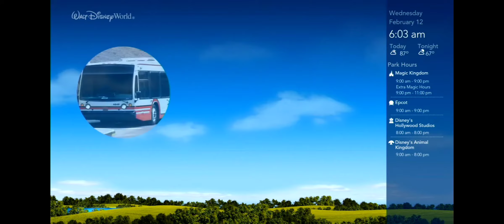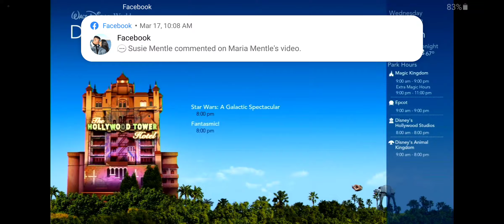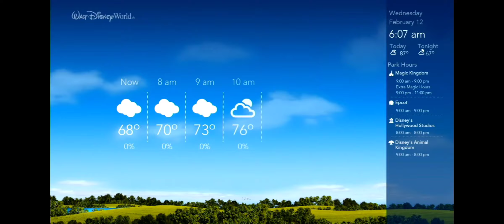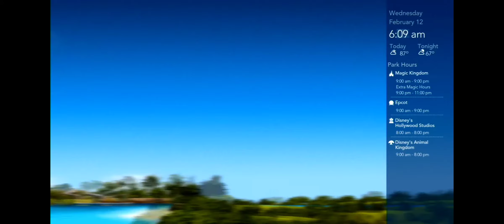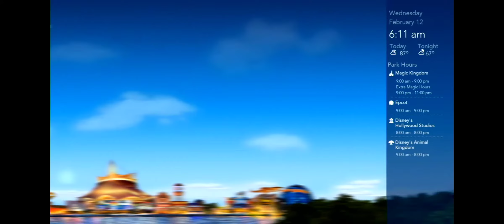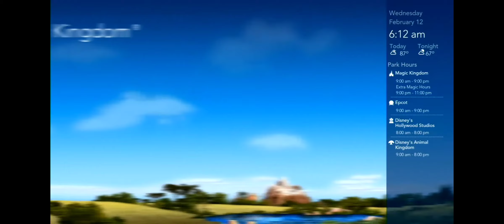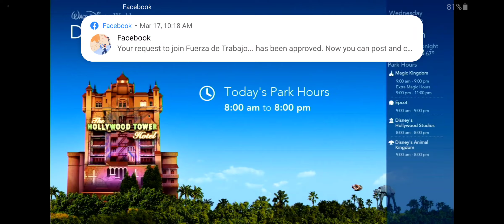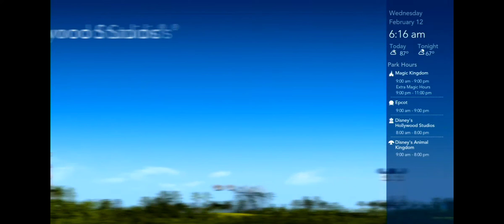disney world resort in room tv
disney world in room tv from wildernesscabins from February of 2021 enjoy bringing you the magic od disney to your own livingroom enjoy 😉and SUBSCRIBE to support my channel without you we are nothing thank you for watching